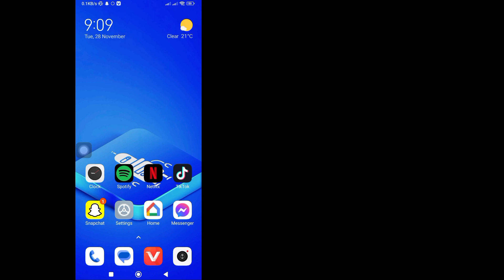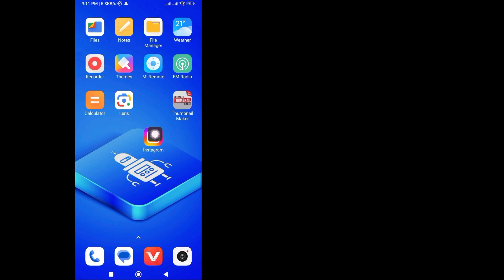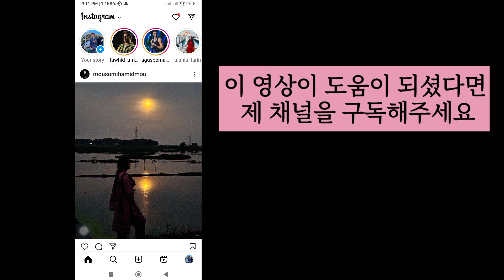Facebook 스토리 방법 Instagram 스토리 추가 ON /2023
이번 영상에서는 [페이스북 스토리 인스타그램 스토리 추가 ON /2023 방법]을 보여드릴 테니 영상을 주의 깊게 보시고 영상을 건너뛰시면 잘 이해가 되지 않으니 문제가 생기면 건너뛰지 마세요.  저에게 질문하고 아래에 댓글을 달 수 있습니다. 이 영상이 마음에 드신다면 문제를 해결하도록 노력하겠습니다. 감사합니다.🙏🙏🙏

 우리 가족의 일원이 되어주셔서 정말 감사드립니다.
  당신의 마음에 드는 것이 나의 성공입니다.
  여러분의 댓글 하나하나가 제가 좋은 영상을 만들겠다는 책임감을 갖게 만들어요.
  좋아하는 것과 싫어하는 것을 말해야 합니다.

  귀하의 모든 의견에 답변을 드릴 수는 없지만 각별히 주의 깊게 읽었습니다.  나는 당신의 의견을 읽는 것을 정말 좋아합니다.

 면책조항 영상의 모든 정보는 수많은 서적, 미디어, 인터넷, 연구 자료 및 당사의 경험을 바탕으로 작성되었습니다.  이 채널에서 제공하는 모든 콘텐츠는 교육 및 정보 제공 목적으로만 사용됩니다.  우리의 주요 동기는 사람들에게 동기를 부여하고 정보를 제공하는 것입니다.  이 채널은 부정확성에 대해 책임을 지지 않으며 불법적인 활동을 조장하거나 장려하지 않습니다.

© 자연 구제 아이디어에 대한 모든 권리 보유.

 ❤"구독" 잊지 마세요 💖친구와 공유해주세요